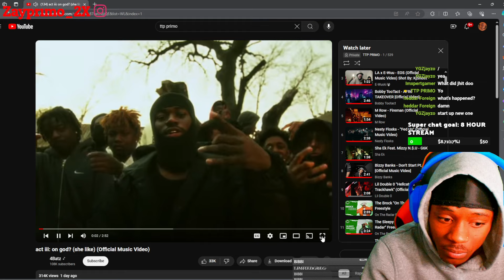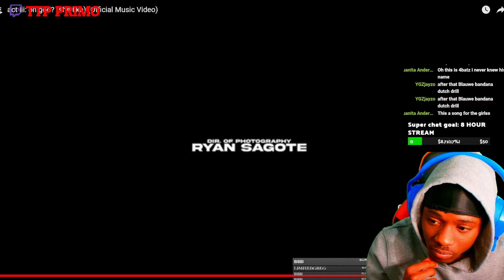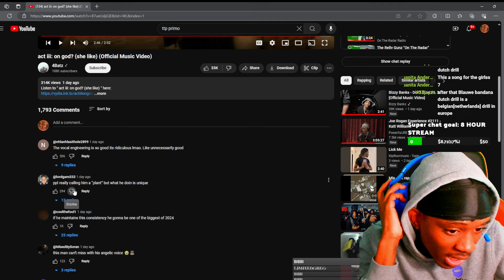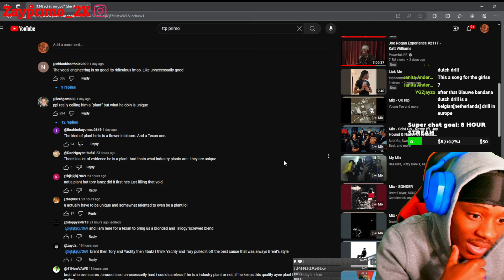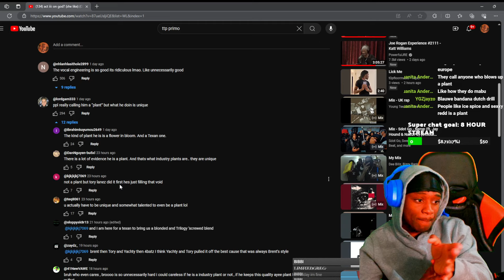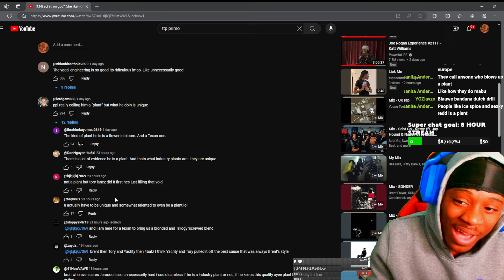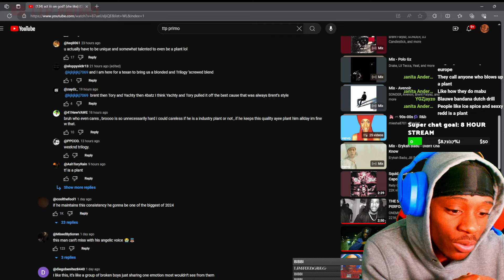Is 4Batz An INDUSTRY PLANT?! act iii: on god? (she like) reaction